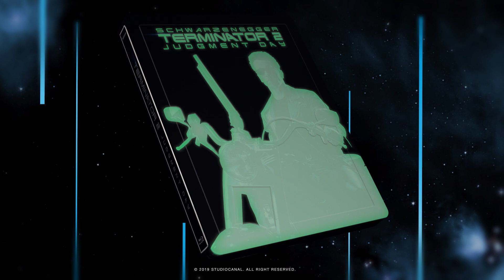FAC #110 TERMINATOR 2: Judgment Day UHD Exclusive SteelBook (PROMO VIDEO)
FAC #110 TERMINATOR 2: Judgment Day UHD Exclusive SteelBook glows in the dark using special satin varnish. Check out and pre-order!